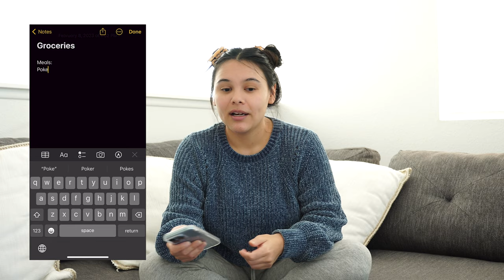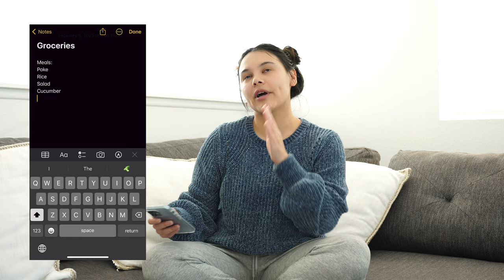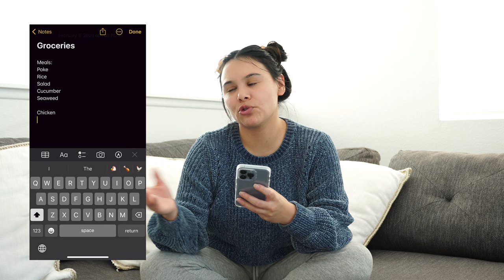How I Eat & Plan My Meals // Cycle Syncing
It's the time of year people starting cleaning up their diets so I thought I'd show you:
- Plan My Meals
- & Strategize My Grocery Shopping

Also, make a home-made poke' bowl with me and Devon at the end!!

WATCH the rest of the series: Refocus Your Life
Part 1: My 2023 Goals & Strategy
Part 2: Creating A Word of the Year, Vision Board & Personal Mission Statement
Part 3: My New and Improved Morning Routine + How I Track My Habits
Part 4: Declutter With Me!
Part 5: How I Eat & Grocery Shop

Cinematography: Rachel Alyse & Devon Nelwan
Editing: Rachel Alyse